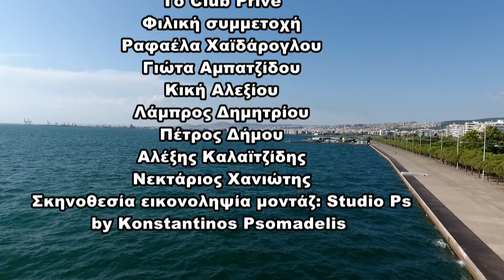Frixopoulos - F16 | Official Video Clip 2019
Μουσική: Μαριος Τσιτσοπουλος
Ενορχηστρωση : Μανολης Στρατινακης
Ηχογράφηση Studio : Billakos Arguriou

Κάμερα μοντάζ  : Κώστας ψωμαδέλης
Studio : Ps

φιλική συμμετοχή στο βιντεοκλίπ:

Ραφαέλα Χαϊδάρογλού
Κική Αλεξίου
Γιώτα αμπατζιδου
Πέτρος Δήμου
Αλέξης Καλαϊτζής
Λάμπρος Δημητρίου
Νεκτάριος Χανιώτης.

τα πλάνα γυρίστηκαν:
Θεσσαλονίκη
Club Prive - Σάκης
λευκός Πύργος , νέα παραλία,
κάστρα , Ωραιόκαστρο

Απαγορεύεται το ανεβάσμα αυστηρά σε άλλο κανάλι , διότι θα υποστεί τις συνέπειες και τις κυρώσεις! το κομμάτι έχει πνευματικά δικαιώματα τα οποία ανήκουν στον Μάριο τσιτσόπουλο!